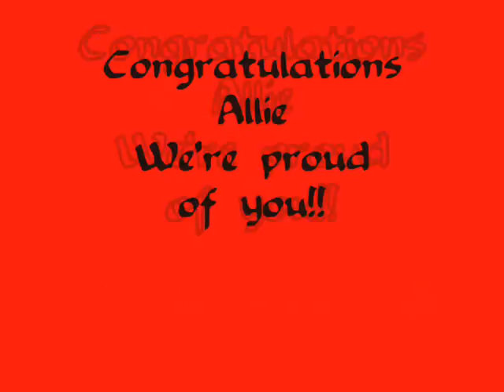Karate Olympics 2007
Allie won two 1st place gold metals at the Karate Olympics!